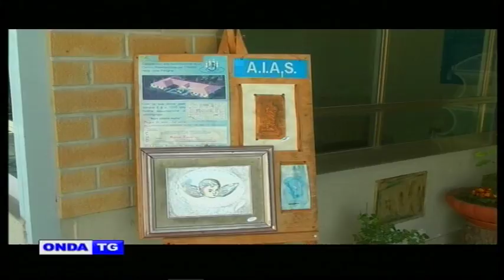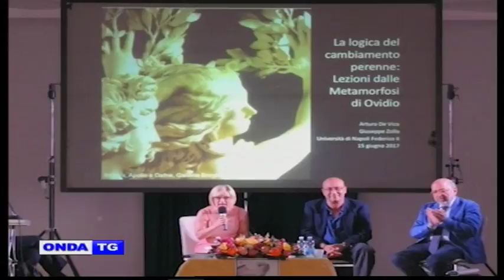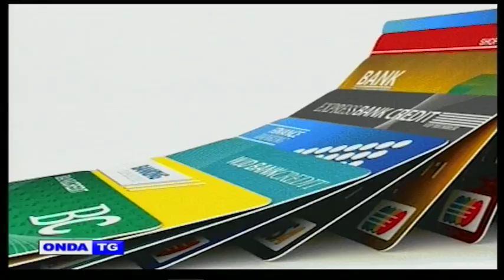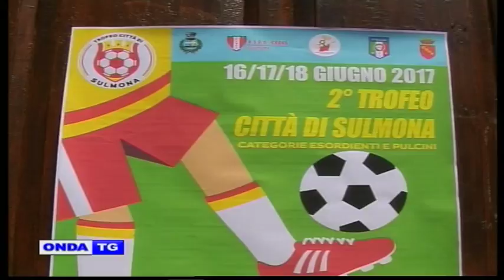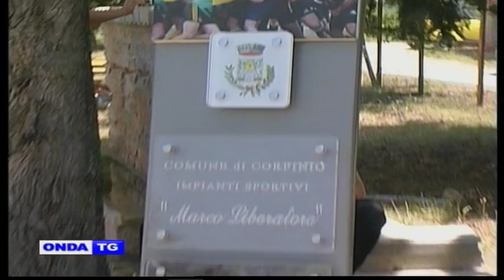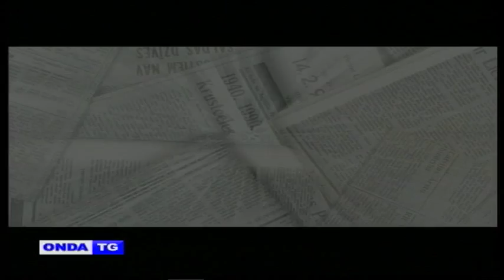01a TG SERA 16 06 2017